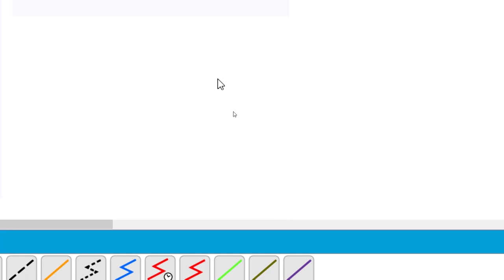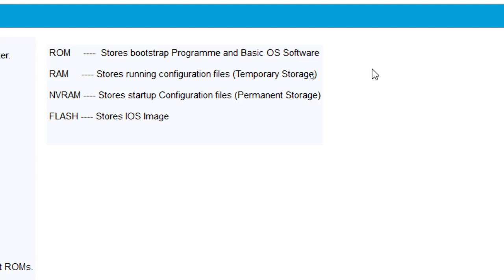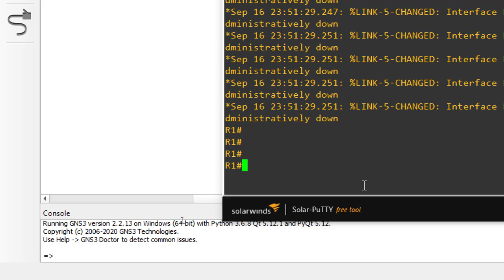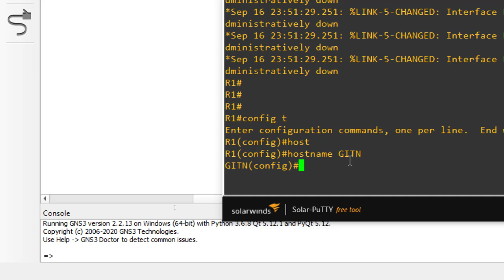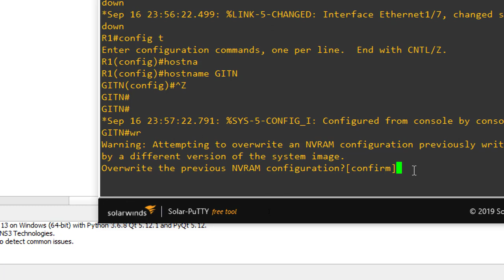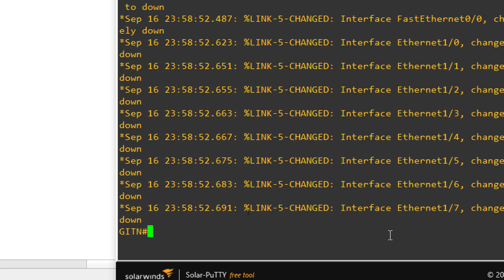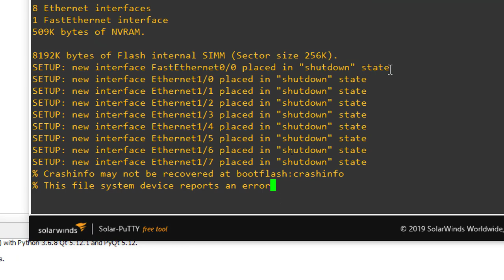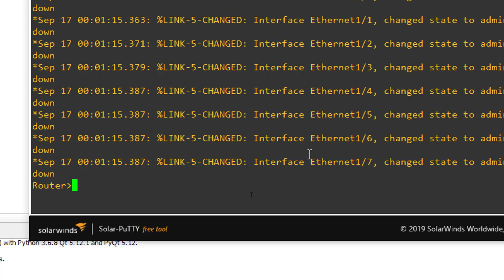CCNA 200 301 Tamil - LAB 5 P1 - RAM and NVRAM - GITN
GLOBAL ITECH NETWORK - C THIRUMALAI